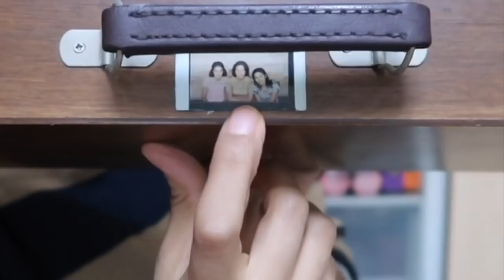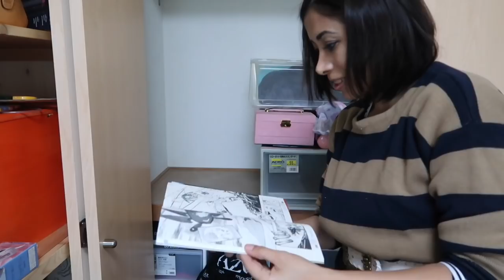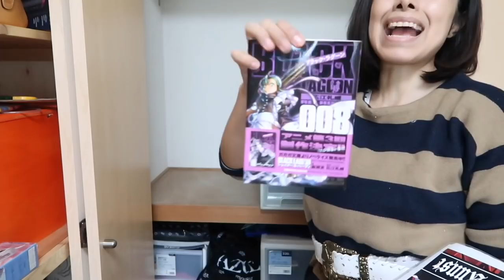El secreto que esconde mi closet! y tiro casi todo! TAG del CLOSSET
la parte 2 del video del armario! :D con tanta cosa rara que sale!
Soy una Mexicana en Japon, tengo gemelos y casada con un japones, quieres ver mas experiencias?

Para contactos rápido por Twitter

Videos grabados con: Iphone X y Canon Power shot G7x MArk II